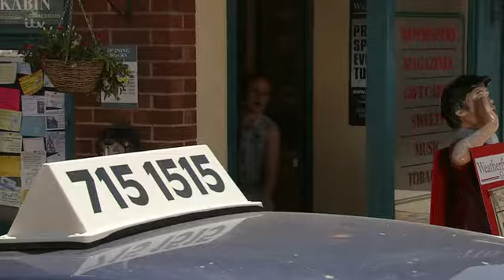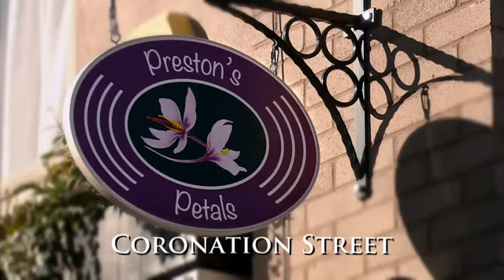Coronation Street 8 August 2018